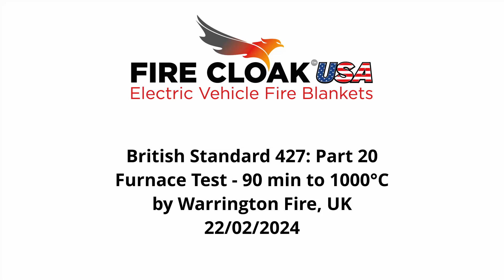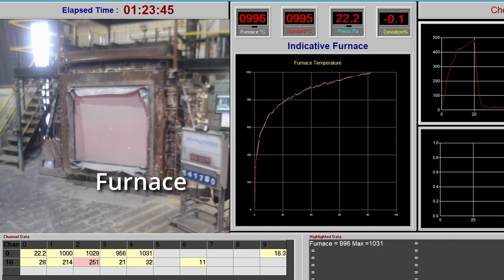High Temperature Test from Fire Cloak™ Electric Vehicle Fire Blanket - USA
See how the Fire Cloak™ reacts to temperatures of up to 1000°C (1830°F) for a sustained period of time.